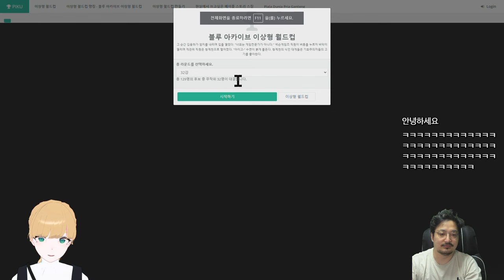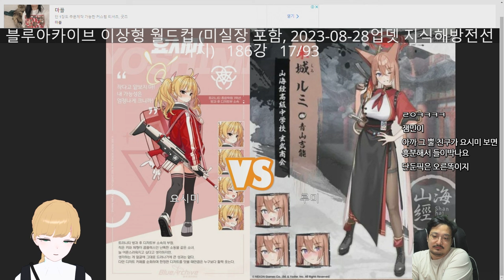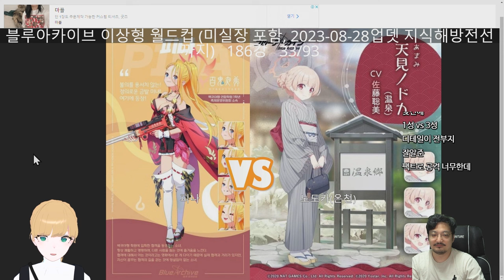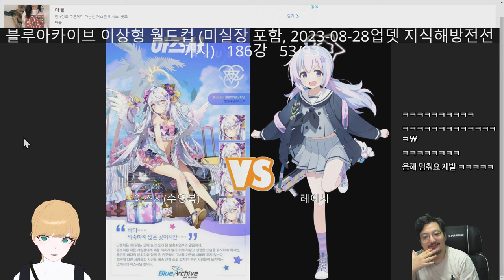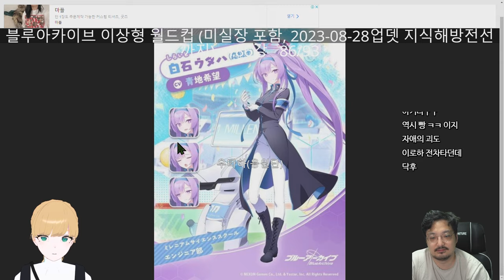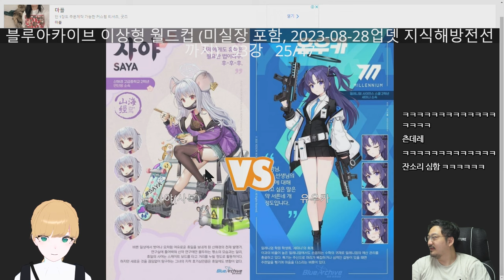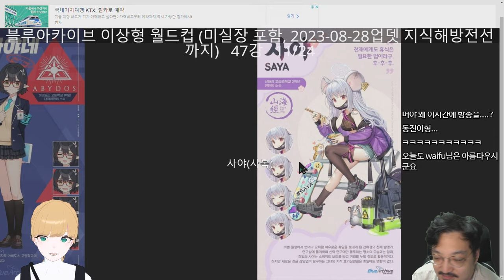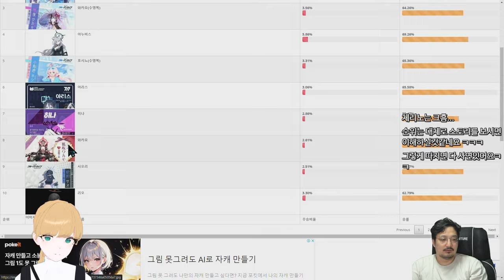아무것도 모르는 일반인 여자 시점 블루 아카이브 여캐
아무것도 모르는 일반인한테 물어본 블루 아카이브